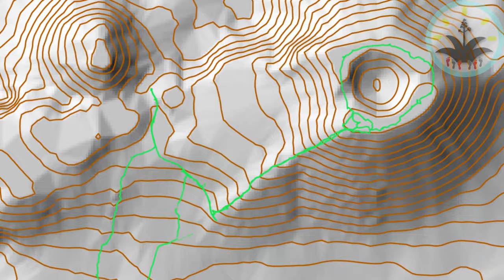11.- Sierra de Santa Catarina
Recorrido geográfico e histórico en la Sierra de Santa Catarina, Alcaldías Tláhuac e Iztapalapa.